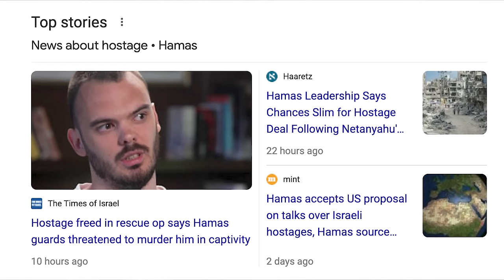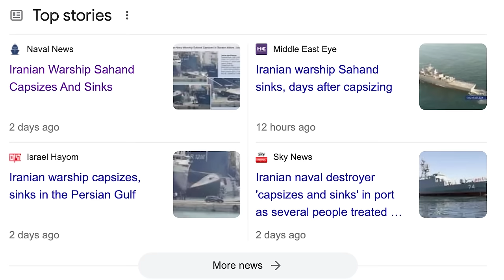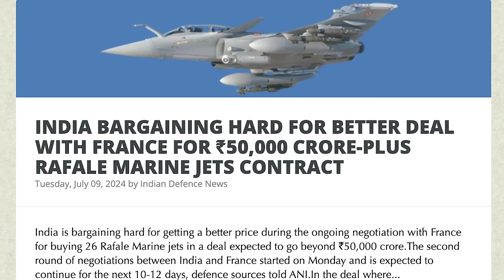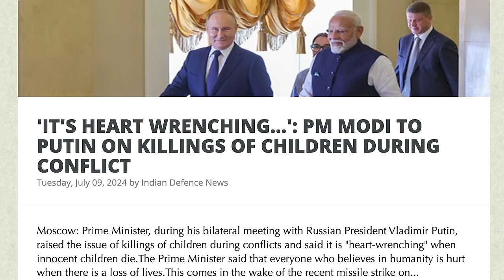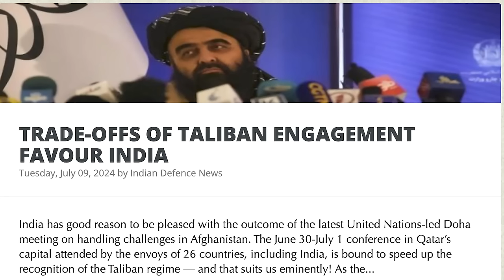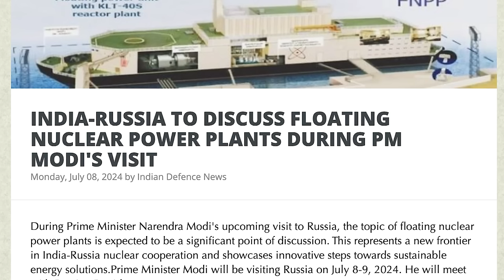புதிய தந்திரத்தில் காசாவை அழிக்கும் இஸ்ரேல்| Russia's Highest Honor for Modi | Gaza's End |TAMIL|SKA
Latest Updates on Israel-Hezbollah Conflict and More:
Hi friends, it's your SKA here with the latest updates. Hezbollah has released a video showcasing Israel's military bases, causing significant alarm. A new attack from Iraq has also commenced against Israel. Meanwhile, the US has issued a strong warning to Hezbollah. The anticipated ceasefire and hostage deal with Hamas has been canceled by Netanyahu.

If any other country were in Israel's position, it might not exist today. Israel faces daily threats from surrounding terrorist states like Iran, Iraq, Syria, Lebanon, and Hamas, with five armies attacking simultaneously. Yet, Israel's response has been formidable. Look at Gaza – the death toll, infrastructure destruction, and the obliteration of Hamas properties, homes, and hospitals. Gaza is almost unrecognizable now.

Despite ongoing attacks from Hezbollah in Lebanon, Israel has managed to eliminate top Hezbollah commanders using advanced electronic surveillance. Hezbollah claimed they would blind Israel with drone technology, but Israel's superior tech remains unmatched. Hezbollah's infrastructure in Lebanon has been decimated, with Israeli forces tracking every phone call, leading to targeted strikes.

Similarly, Israel keeps a close watch on Hamas, tracking every move. Israel's satellite support plays a crucial role in these operations.

Other news includes:
- Hamas accuses Netanyahu of hindering ceasefire talks.
- Gaza residents flee the assault, fearing it could jeopardize the ceasefire bid.
- UN experts report famine spreading throughout Gaza.
- Israel launches airstrikes near Syria's Baniyas.
- Israel Aerospace announces a $1 billion deal.
- Iran's president-elect reaffirms the policy towards Israel amid expanding missile production.
- Yemeni Houthis claim a joint military operation with Iraq on Israel's Eilat.
- White House notes gaps between Israel and Hamas on a ceasefire deal.

We will also be discussing:
- Saudi Aramco returns to debt market with dollar bond sale
- PM NARENDRA MODI MEETS RUSSIAN PRESIDENT PUTIN IN MOSCOW
- 2ND ROUND NEGOTIATIONS BETWEEN INDIA, FRANCE BEGIN FOR RAFALE MARINE AIRCRAFT DEAL; INDIA BARGAINING HARD
- DEFENCE DEALS, GEOPOLITICAL DIALOGUE ON TABLE BETWEEN PM MODI, PRESIDENT PUTIN, RUSSIAN MLA ABHAY KUMAR SIN
- PUTIN HOSTS PRIVATE DINNER FOR PM MODI
- 'RESOLUTION TO UKRAINE CONFLICT MUST ADHERE TO UN CHARTER' SAYS US STATE DEPARTMENT AS PM MODI MEETS PUTIN
- DIPLOMATIC WIN FOR INDIA, RUSSIA TO ENSURE RETURN OF INDIANS WORKING FOR RUSSIAN ARMY
- TRADE-OFFS OF TALIBAN ENGAGEMENT FAVOUR INDIA
-INDIA-RUSSIA TO DISCUSS FLOATING NUCLEAR POWER PLANTS DURING PM MODI'S VISIT